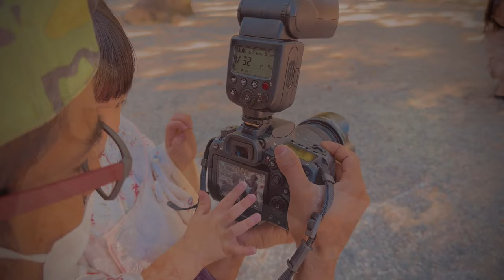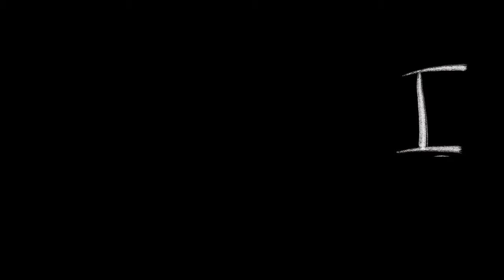SMILE ^_^ Cinematic - 七五三 - Shichigosan- By Chiny4Ever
This time is a video of a festival called Shichigosan in Japan.  The two children who participated this time are so cute, everyone please watch the video and share

Capture Your lovely moments with us
CSROOM STUDIO
WE ARE THE MEDIA NEVIGATORS
+++ I WILL SHINE FOR YOU

Shichi-Go-San (七五三, lit. 'seven-five-three') is a traditional Japanese rite of passage and festival day for three- and seven-year-old girls, five-year-old and sometimes three-year-old boys, held annually on November 15 to celebrate the growth and well-being of young children. As it is not a national holiday, it is generally observed on the nearest weekend.